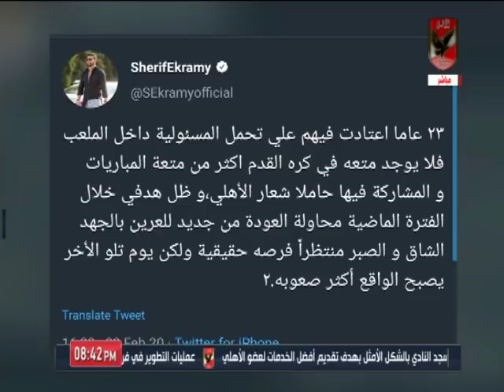محمد الجندي يعلق على قرار شريف إكرامى بمغادرة النادى الأهلي